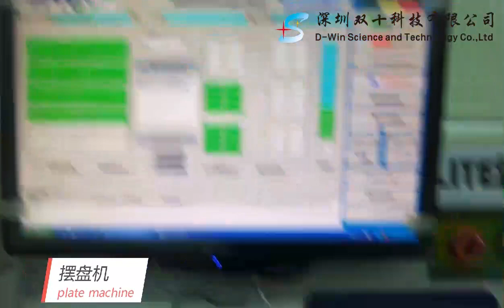Slice machine, fully automaic slice machinery, plate machine, plate equipment for CCM products(2020)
Through the high-precision multi-axis module system, with the positioning of high-precision industrial camera at the upper end, the semi-finished products in the CCM production process are taken out from the blister tray and precisely placed on the upper end of the steel sheet with high temperature adhesive, which is convenient for the production and manufacturing of products in the follow-up process of CCM camera module.

Features:
1. High efficiency, overall UPH≥3000pcs
2. High precision，repetition accuracy ±0.1mm
3. High integration and small space occupation, manual only up and down magazine and blister plate, equipment can achieve automatic production.
4. Compatibility, compatible with different specifications of products; less time to change product specifications.

1000#Slice machine, fully automaic slice machinery, plate machine, plate equipment for CCM products(2020)
2000#Slice machine, fully automaic slice machinery, plate machine, plate equipment for CCM products(2020)
3000#Slice machine, fully automaic slice machinery, plate machine, plate equipment for CCM products(2020)
4000#Slice machine, fully automaic slice machinery, plate machine, plate equipment for CCM products(2020)
5000#Slice machine, fully automaic slice machinery, plate machine, plate equipment for CCM products(2020)
6000#Slice machine, fully automaic slice machinery, plate machine, plate equipment for CCM products(2020)
7000#Slice machine, fully automaic slice machinery, plate machine, plate equipment for CCM products(2020)